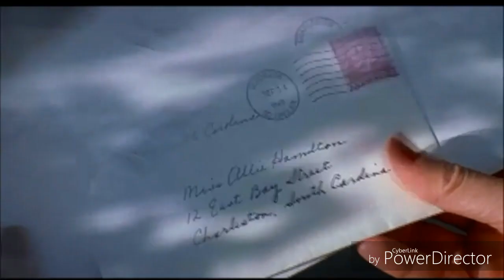Mago de Oz - Hazme un sitio entre tu piel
Pelicula: The Notebook, también conocida como Diario de una pasión o El diario de Noah
Dirección: Nick Cassavetes. Basada en la novela homónima, de Nicholas Sparks.
Año: 2004